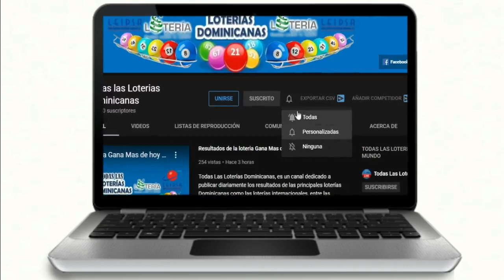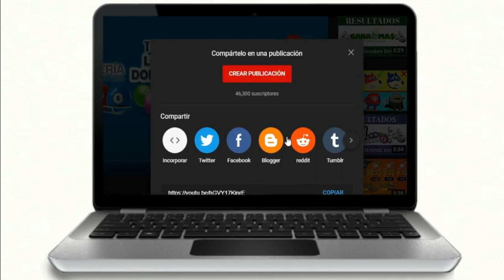Resultados de la Lotería La Suerte Dominicana de hoy 04 de Febrero del 2021